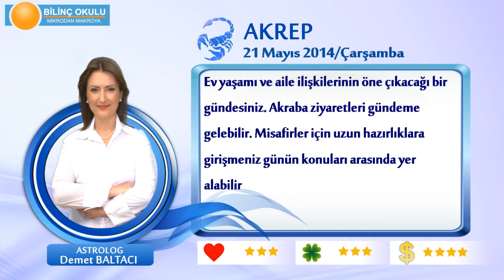AKREP Burcu, GÜNLÜK Astroloji Yorumu,21 MAYIS 2014, Astrolog DEMET BALTACI Bilinç Okulu